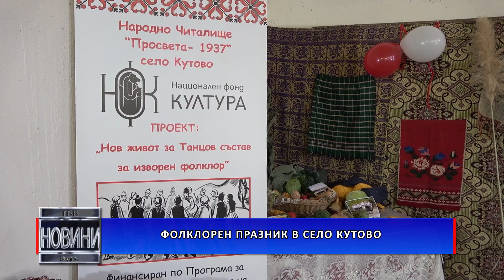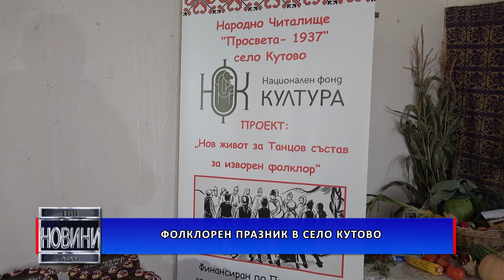Фолклорен празник в село Кутово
При огромен интерес премина фолклорния празник в село Кутово, който се организира от Народно читалище „Просвета – 1937 година”. Той се реализира в рамките на проект „Нов живот за танцов състав за изворен фолклор от извора”, който културната институция изпълнява.